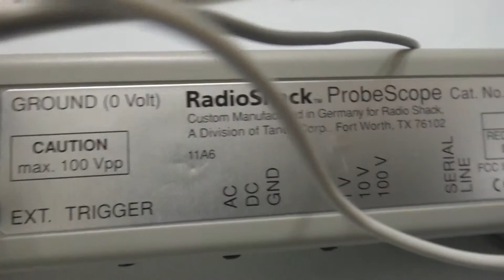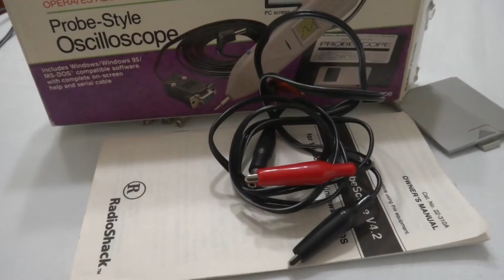osciloscopio RadioShack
artículo a la venta en mercado libre VE